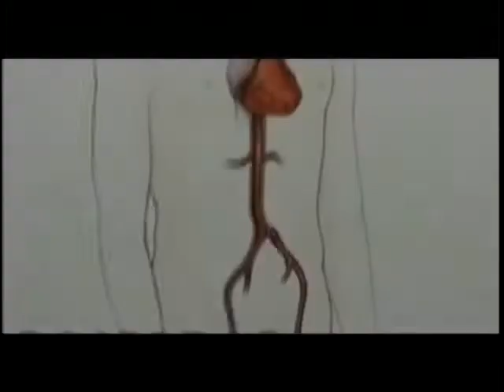锵锵三人行20130925 夏俊峰等案件中的“情理法”探析